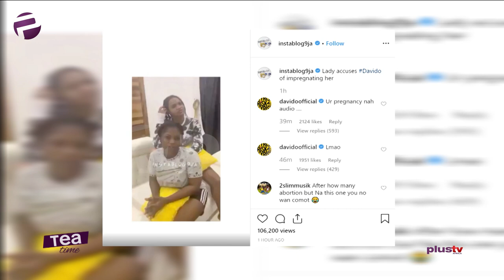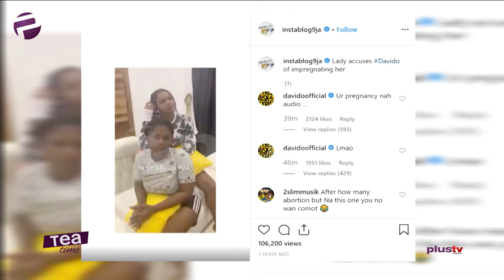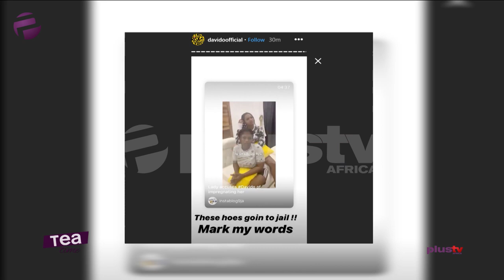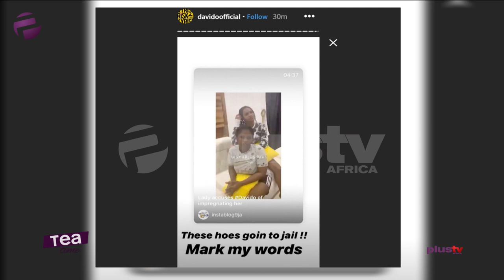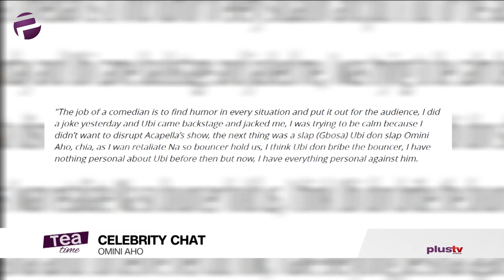Omini Aho: "Ubi Franklin's Slap Was A Blessing To Me"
Comedian Omini Aho was a studio guest on the show as he shared what conspired between himself and Ubi franklin and many more